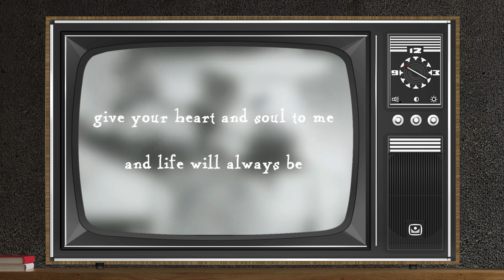La Vie En Rose by Louis Armstrong, 1950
La Vie En Rose by Louis Armstrong

"La Vie en rose" (French for 'Life in pink'; pronounced [la vi ɑ̃ ʁoz])